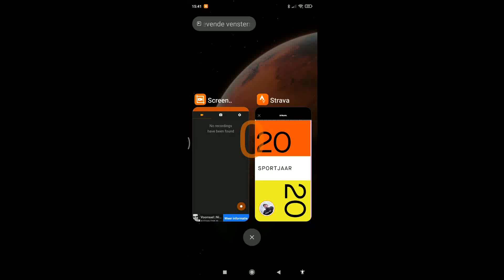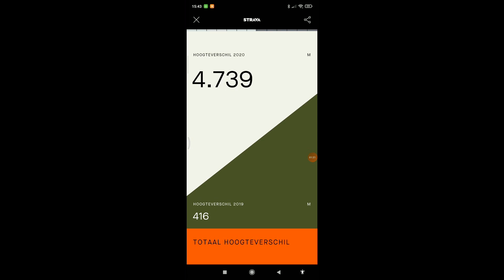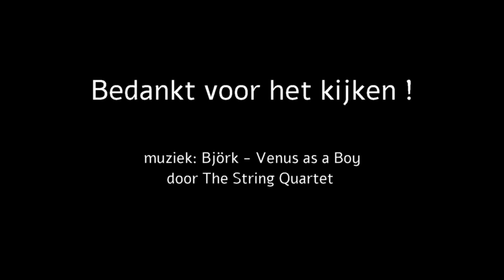Strava 2020 Overzicht Erik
Dit jaar meer een 'half' jaar overzicht. Hopelijk in 2021 weer lekker op de fiets onder normale omstandigheden!